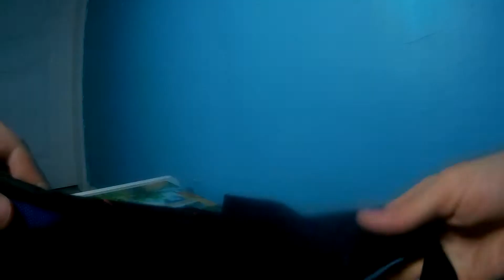AVENGERS - ENDGAME'e ÖZEL ÇANTA YAPTIM!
Arkadaşlar bu videoda AVENGERS ENDGAME için özel çanta yaptım..  İyi Seyirler

Endgame'e kadar videolarımı Takipte kalın!. :)